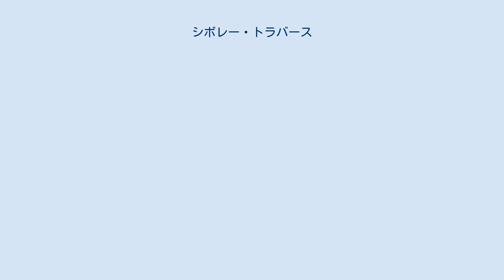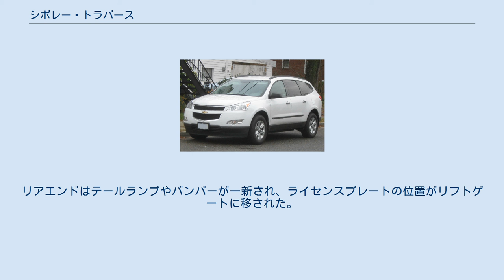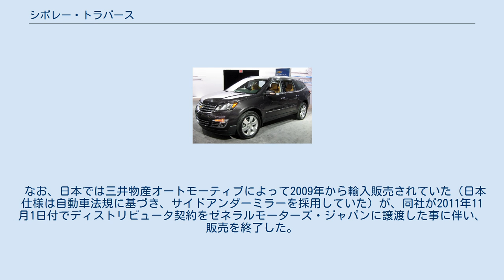シボレー・トラバース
トラバース（TRAVERSE）は、GMが製造、シボレーブランドで販売している自動車である。
 2008年のシカゴオートショーで発表。
同年秋から発売を開始。
ミニバンのアップランダーおよびSUVのトレイルブレイザーの後継車種である。
プラットフォームはビュイック・アンクレイブやGMC・アカディアと同じGMラムダプラットフォームを採用する。
これらラムダプラットフォーム車の生産はランシングのランシング・デルタ・タウンシップ組立工場にて行われている。
 エンジンは直噴 3.6L V6エンジンを搭載し、これに6速ATが組み合わせられる。
駆動方式はFWDとAWDの2種類がラインナップされている。
 2012年4月、ニューヨーク国際オートショーにてフェイスリフトを受けた2013年モデルが発表された。
フロントマスクは従来の上下二分割のボウタイグリルを捨て、新たに三本線のアッパーグリルと二本線のロワーグリルの組み合わせが採用された。
また、ヘッドライトやフォグランプのデザインも一新された。
リアエンドはテールランプやバンパーが一新され、ライセンスプレートの位置がリフトゲートに移された。
インテリアはインストゥルメンタルパネルなどが刷新され、センタースタックには6.5インチのカラータッチラジオとシボレーの新しいインフォテインメントシステムであるMyLinkが搭載された。
また、ビュイック・アンクレイブと同様に世界初のフロントセンターエアバッグ標準装備車種となる。
 なお、日本では三井物産オートモーティブによって2009年から輸入販売されていた（日本仕様は自動車法規に基づき、サイドアンダーミラーを採用していた）が、同社が2011年11月1日付でディストリビュータ契約をゼネラルモーターズ・ジャパンに譲渡した事に伴い、販売を終了した。
 2017年1月、北米国際オートショーにて発表され、同年7月から発売を開始した。